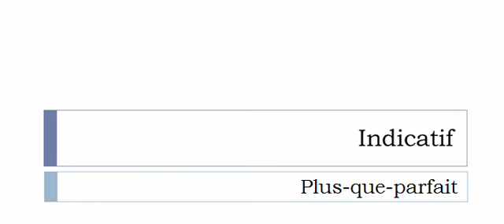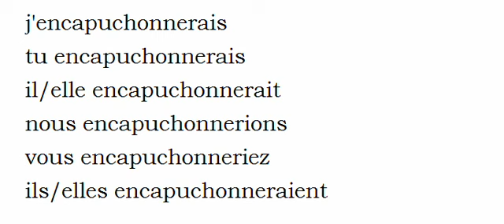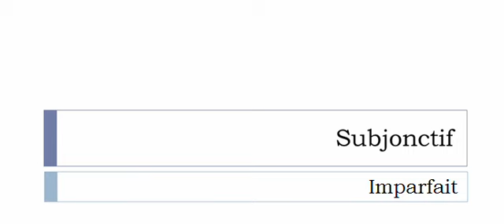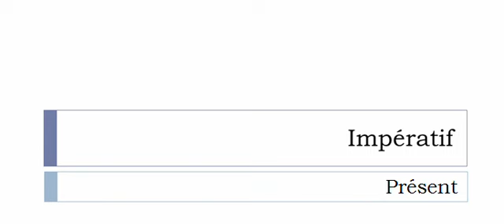Изучение французского языка = Спряжение глаголов = Encapuchonner